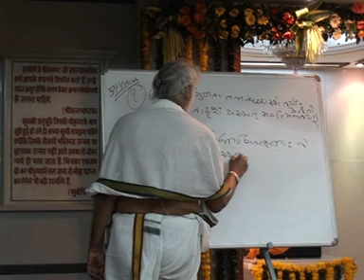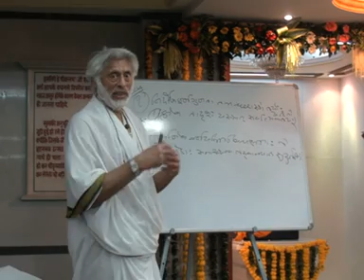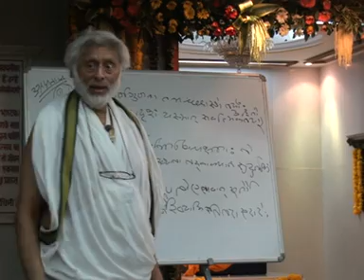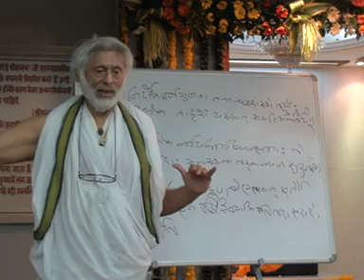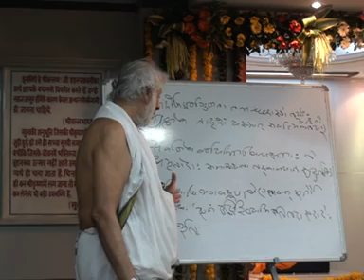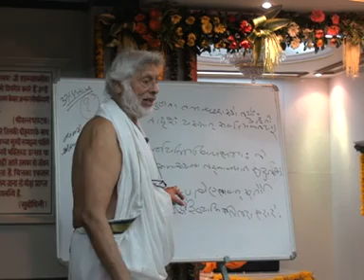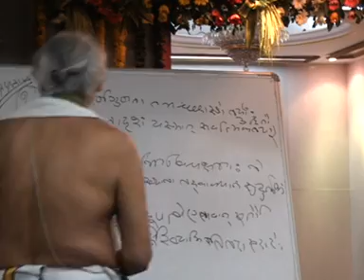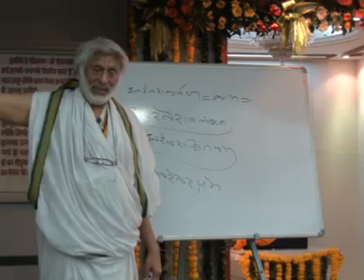Sarvottam Stottra 2012 dvd 9